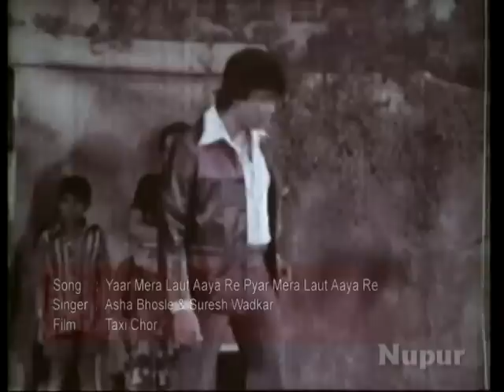Yaar Mera Laut - Taxi Chor Songs - Mithun Chakraborty - Zarina Wahab - Anwar - Asha Bhosle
Movie: Taxi Chor
Music Director: Bappi Lahiri
Singers: Asha Bhosle & Suresh Wadkar
Director: Sushil Vyas

Enjoy this super hit song from the 1980 movie Taxi Chor starring Mithun Chakraborty, Zarina Wahab, Abhi Bhattacharya, Bhagwan, Jagdeep, Madan Puri.